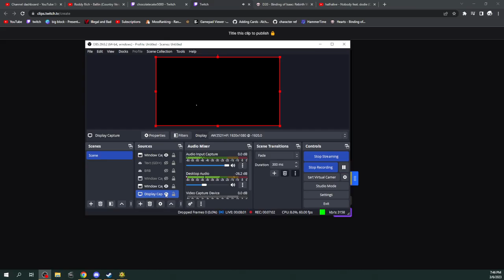Heating Up | Spelunky 2 Low% Cosmic Grind Day 80